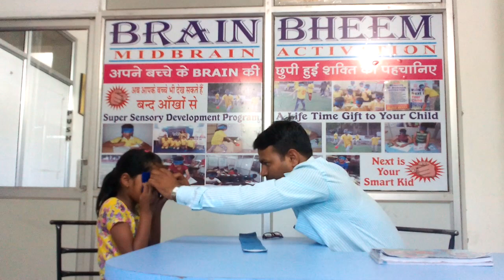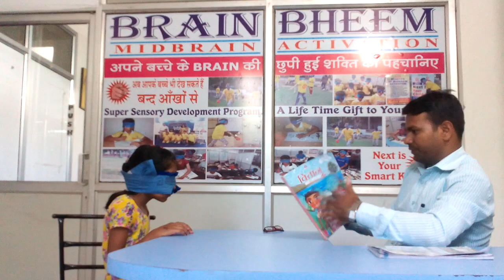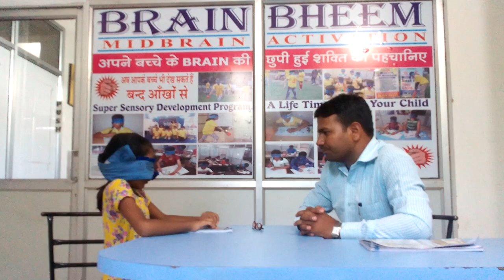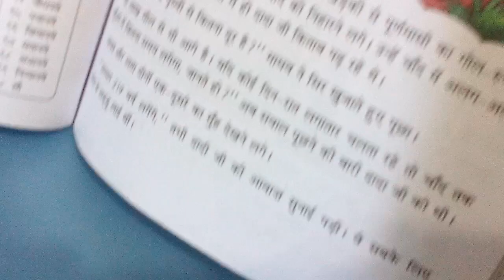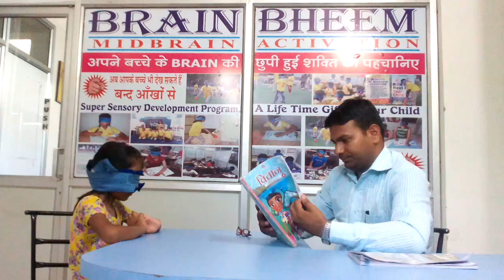the brain power student is Recognize pictures with out opne book